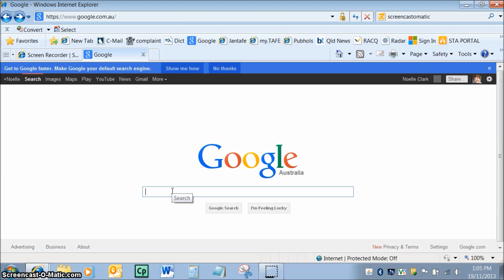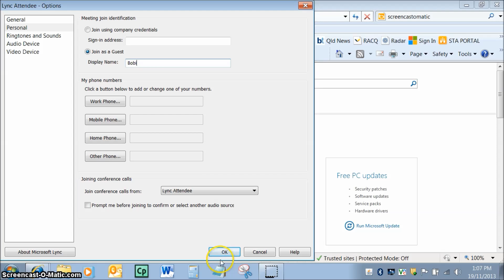HOW TO Download & Install MS Lync Attendee 2010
Lync Attendee 2010 should be installed on off-campus personal computers (not MAC)